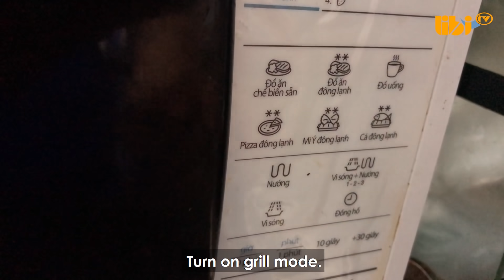mukbang asmr ĂN TỔ ONG RUỒI VÀNG ÓNG | EATING RAW HONEYCOMB 먹 | LIBI TV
Hey guys ✋ ✋

1/ camera : canon 6D II
2/ lens Sigma art 24-35
3/ Mic Rode shogun R+ and Aston Mic
4/ Edit color video : Davinci Resole